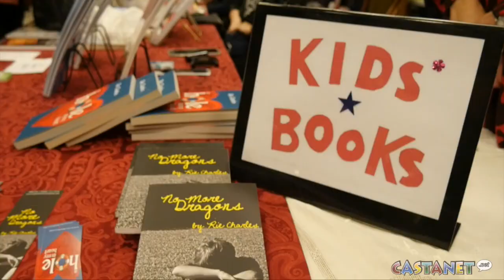Christmas crafts for a cause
The Okanagan Makers 20th Annual Christmas Crafts fair is once again offering arts and crafts and an opportunity to help local non-profits.